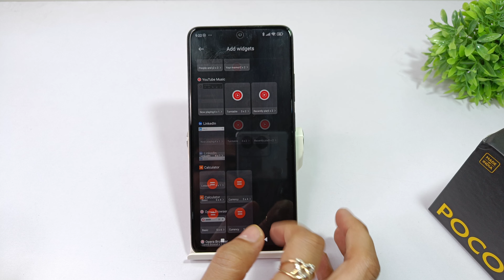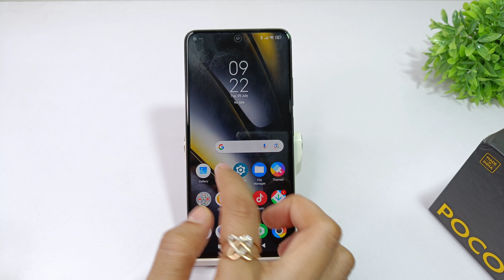How to remove widget on home screen in poco f6 pro | poco f6 me widgets kaise add kare